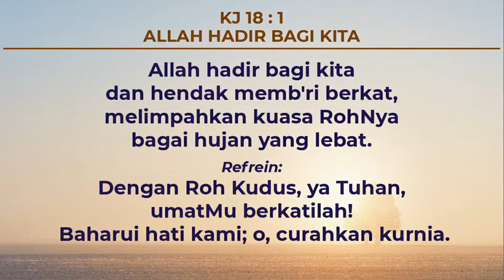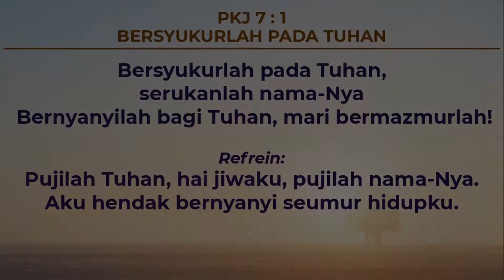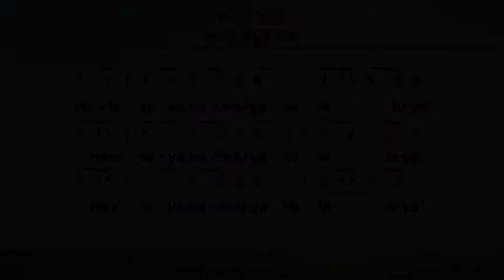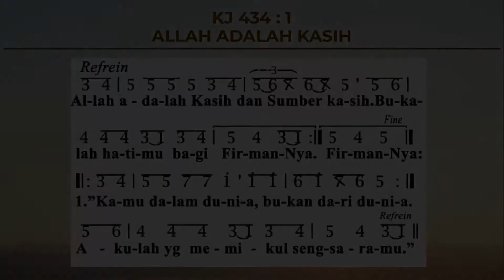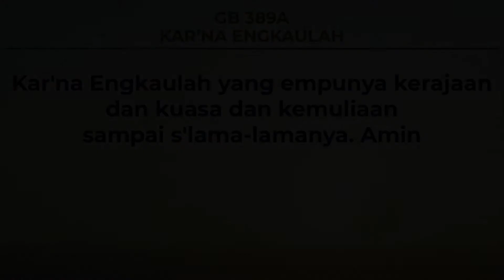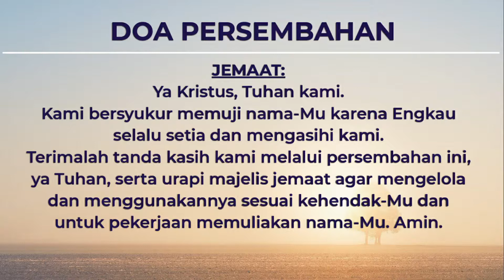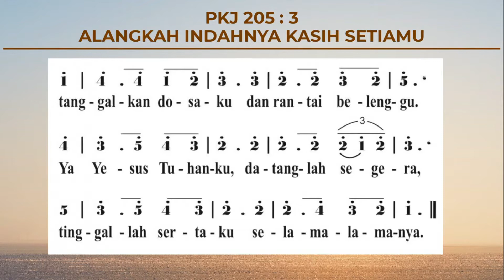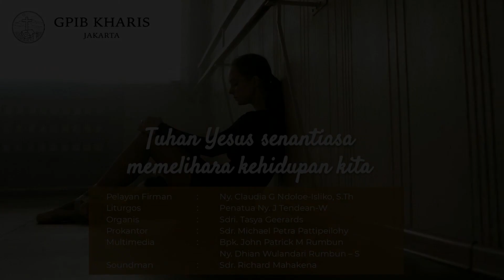Ibadah Keluarga 28 Oktober 2020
Pelayan Firman: Ny. Claudia G Ndoloe-Isliko, S.Th

PERSEMBAHAN - GPIB Jemaat Kharis dapat ditransfer melalui:
Bank DKI - Capem Cakung  a/n. GPIB “KHARIS”
No Rekening : 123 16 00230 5
Serta menginformasikan kepada BENDAHARA agar dapat diwartakan
Dkn. Ny. Yanny R Wowiling-L : 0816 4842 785

Cover Photo by Tima Miroshnichenko from Pexels